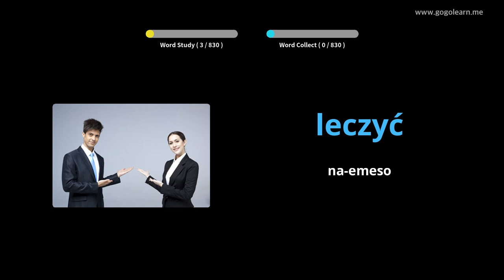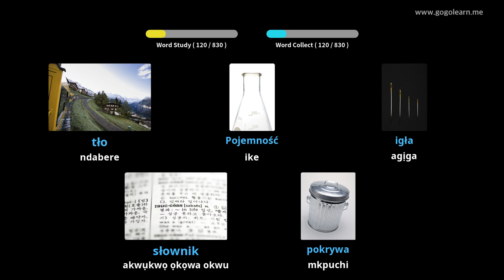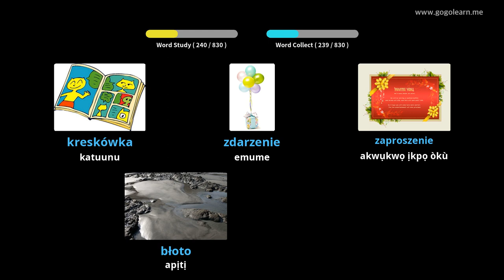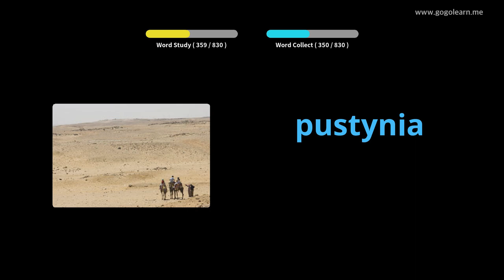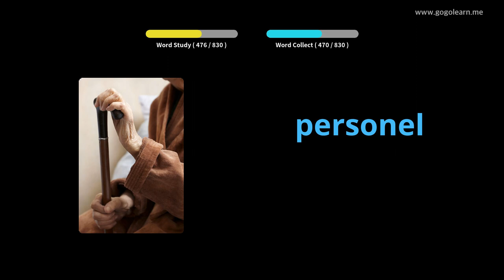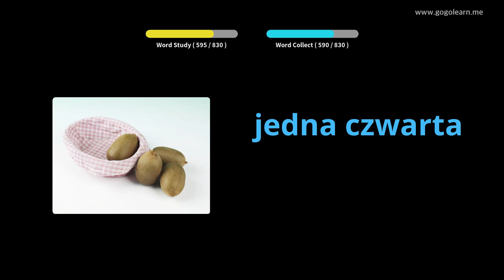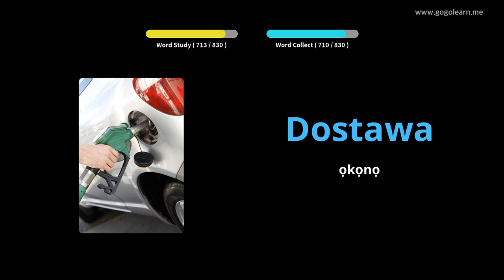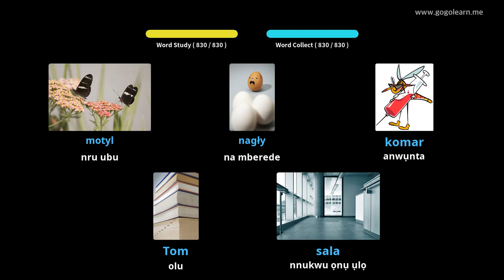Polish Vocabulary Middle School | Golearn